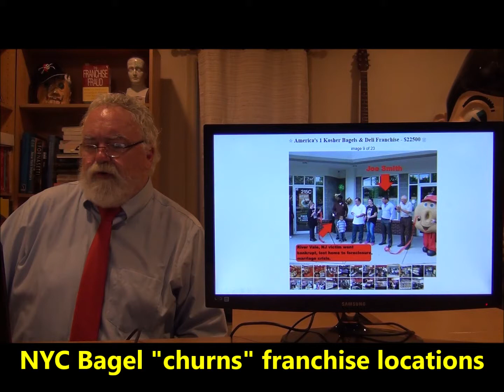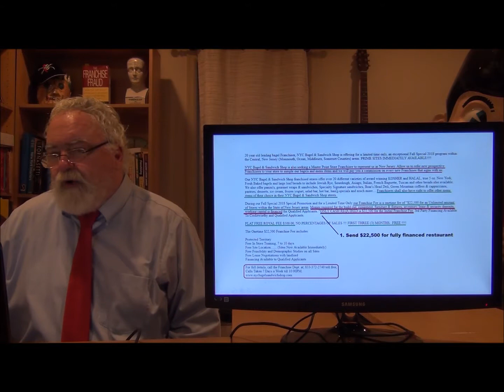NY Bagel Scam Ads Part 2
NY Bagel Scam Craig's List Ads Pt 2

NY Bagel Scam aka NYC Bagel & Sandwich Shop Ads Part 1: Help stop the NY Bagel Scam on Craig's List.  About 300 NYC Bagel Scam Ads are currently running on Craig's List with the heaviest concentration targeting victims in NJ, PA, NC, FL, TX and CO.  Here's how to spot the fraudulent and deceptive NYC Bagel scam ads.

NYBagelScam.com

UnhappyFranchisee.Com